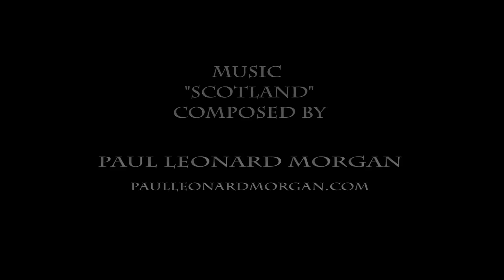Journey to Scotland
Ah, Scotland. You have truly stolen a piece of my heart.

This short time lapse film is a compilation of memories from a glorious 16-day road trip I shared with my family in 2014. From rugged coastlines, powering waterfalls, and golden beaches to castles, mountain peaks, and sunlit valleys, Scotland has it all. One captivating adventure after another. 16-days simply wasn’t enough time to see all that Scotland beholds.
I’m thrilled to have Paul Leonard-Morgan’s superb score “Scotland” accompany my images for this piece. It’s a fine thing when a vision becomes a reality.
What I wanted to do here was simple: Portray the beauty, versatility, and tenacity of this small yet perfectly formed dot on the world map. My mixed use of color and black & white photography represents the dichotomy between the colorful life and dark history that has filled these lands; and tells you a little about how I see the world.
I dedicate this short film to the people of Scotland and to those that may never have the opportunity to visit in person.
Thanks to my family for your patience, and to Paul Leonard Morgan for the stunning music!
May you approach each day with intent and end it with a smile.